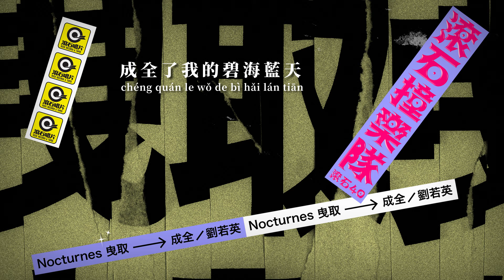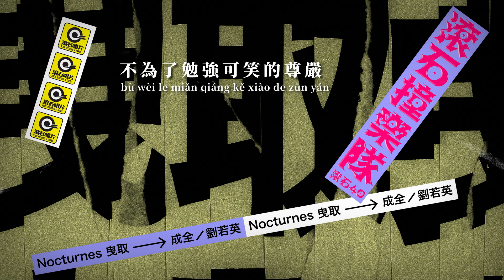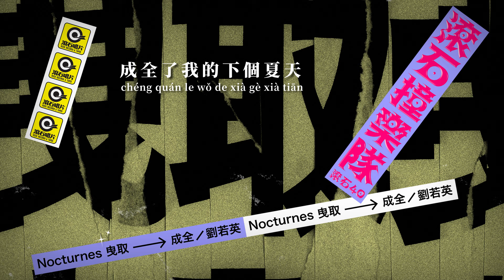曳取 Nocturnes【成全 Step Aside】歌詞版MV Lyric Video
【ROCK 歌詞版MV】

「東西合璧的文化融合，讓作品包羅萬象且兼容並蓄。
曳取獨特的「喪文化」電音風格，氛圍飄渺。」

北京雙人樂隊組合。由來自西方的大衛與東方的萎度組成。
融合電子與搖滾風格，作品神秘而讓人心動。
這樣的風格也來自於團員不同的文化背景與生活感受，
讓創作包羅萬象且兼容並蓄。

樂隊命名曳取取自中文諧音「夜曲」，足以想像偏向夜間創作/聆聽的音樂感受，
而這樣的作品必定剔除了一部分的理智思考與理性，
並且投入更多的感官刺激與感性。

參與滾石40 [ 滾石撞樂隊 40團拼經典 ] 音樂再造企劃，
曳取選擇 劉若英 的經典作品 [ 成全 ]。
屏除原曲舒心小品容易入耳的風貌，改編成電音風格，必定是不小挑戰。

以 midi 搭配吉他，建構出歌曲音場，
騷靈系的 vocal 人聲成為編曲中重要的情緒表現。
重複吟唱融入曳取獨特的「喪文化」元素，
以時代共感為基礎，卻不以「喪」作消極藉口；
反而用邊行動邊調整的步伐和心態前進，氛圍飄渺但絕非無病呻吟。

充滿藝術感的風格，令這次的改編注入全新的刺激和感受。

關於滾石40
滾石撞樂隊 40團拼經典
1980年滾石唱片成立迄今，陪伴無數顆仰賴音樂的心。
適逢滾石40，滾石唱片邀請40支華語樂隊改編翻唱滾石過去經典作品，
一同參與這場「滾石撞樂隊」的音樂盛事。

「經典是回憶，樂團是未來。」
各種音樂的風格與表情，透過40團音樂好手拆解、重組、創造、詮釋，
成為重新演繹後的全新樣貌。
有些成為搖滾，有些變得龐克，參雜民謠、電子、嘻哈 ...，
如何保留舊經典的精神，如何加入新潮流的創意，
成為「40團拼經典」中的最大亮點。

40年 — 40團 — 40歌
這些40年來膾炙人口的作品，就要再次拋光打亮，
用新曲風新生命新的音樂火花重新面世，再次注入你的生活和生命。

劉若英 — 成全
2001
收錄專輯 [ 年華 ]

成全
作詞：施立、陳沒
作曲：陳小霞
製作：康大衛

看著你和她走到我面前
kàn zhe nǐ hé tā zǒu dào wǒ miàn qián

微笑地對我說聲　好久不見
wéi xiào dì duì wǒ shuō shēng 　hǎo jiǔ bù jiàn

如果當初沒有我的成全
rú guǒ dāng chū méi yǒu wǒ de chéng quán

是不是今天還在原地盤旋
shì bù shì jīn tiān hái zài yuán dì pán xuán

不為了勉強可笑的尊嚴
bù wèi le miǎn qiáng kě xiào de zūn yán

所有的悲傷丟在　分手那天
suǒ yǒu de bēi shāng diū zài 　fēn shǒu nà tiān

未必永遠才算愛得完全
wèi bì yǒng yuǎn cái suàn ài de wán quán

一個人的成全　好過三個人的糾結
yī gè rén de chéng quán 　hǎo guò sān ge rén de jiū jié

我對你付出的青春這麼多年
wǒ duì nǐ fù chū de qīng chūn zhè me duō nián

換來了一句　謝謝妳的成全
huàn lái le yī jù 　xiè xiè nǐ de chéng quán

成全了你的瀟灑與冒險
chéng quán le nǐ de xiāo sǎ yǔ mào xiǎn

成全了我的碧海藍天
chéng quán le wǒ de bì hǎi lán tiān

她許你的海誓山盟蜜語甜言
tā xǔ nǐ de hǎi shì shān méng mì yǔ tián yán

我只有一句　不後悔的成全
wǒ zhǐ yǒu yī jù 　bù hòu huǐ de chéng quán

成全了你的今天與明天
chéng quán le nǐ de jīn tiān yǔ míng tiān

成全了我的下個夏天
chéng quán le wǒ de xià gè xià tiān

Producer By 製作人：康大衛
Vocal主唱：萎度
Guitars 吉他：康大衛
Drums 鼓：陳雨曈

母帶後制混音處理製作人Mastering Producer: 張璐
母帶後制混音處理工程師Mastering Engineer: 張璐@Modernsky Studio
母帶後制混音處理錄音室Mastering Studio By Modernsky Studio